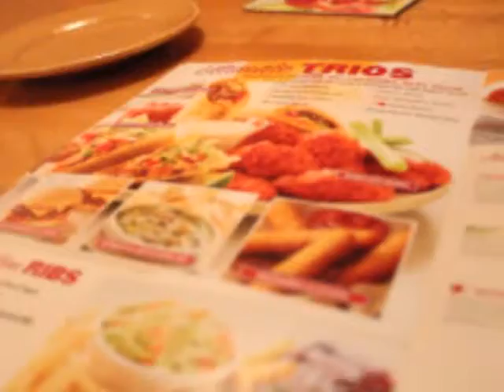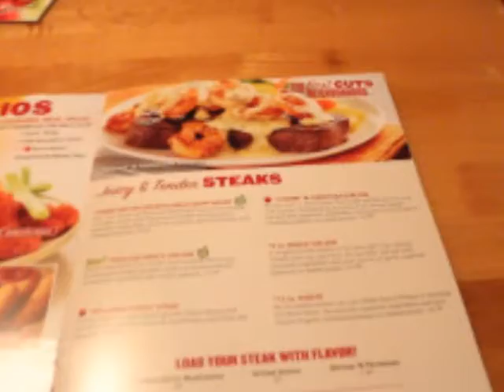Teia's Birthday Dinner 2012